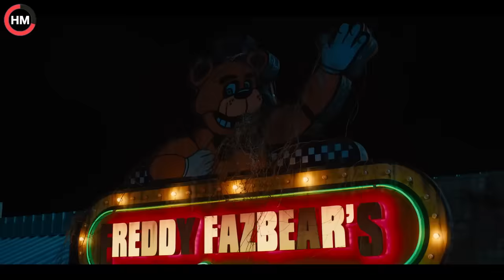25 Secret References In Video Games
25 Secret References In Video Games